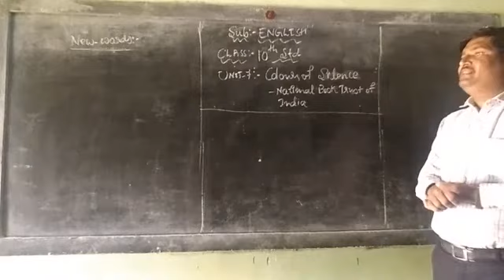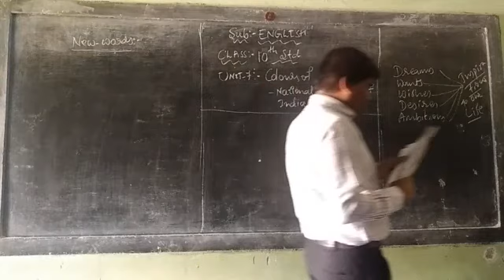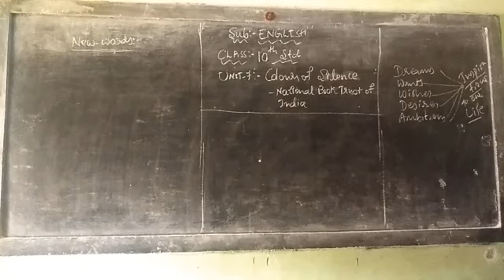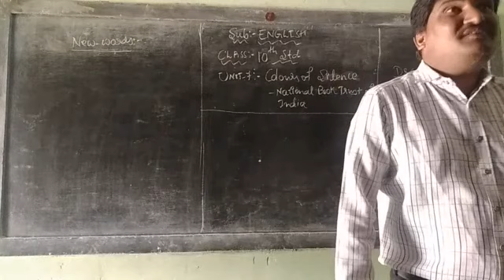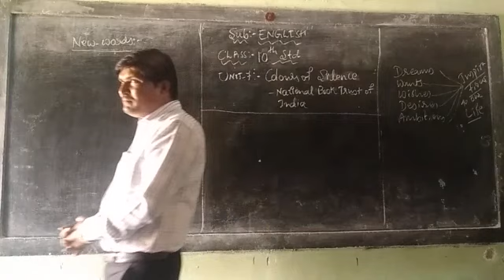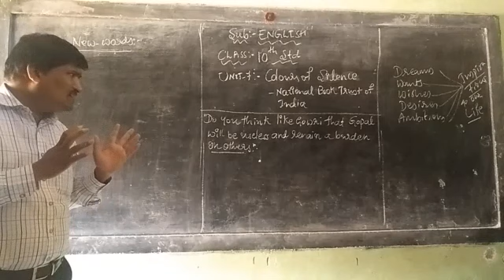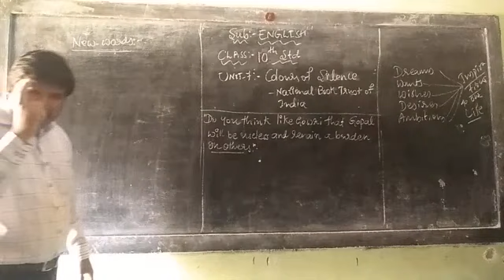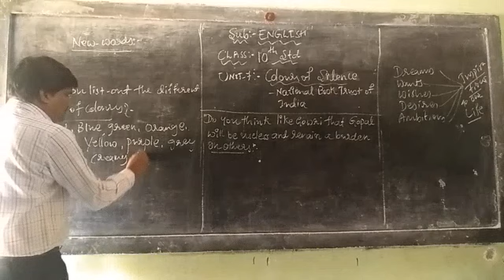GDJ VGHS KADUR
10 std English-Unit-7- Colours of Silence- part-1